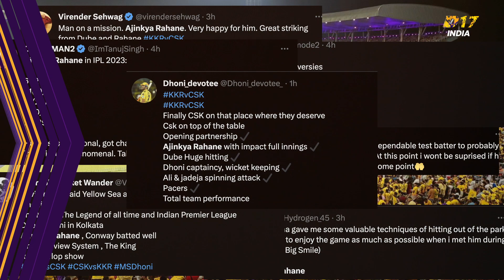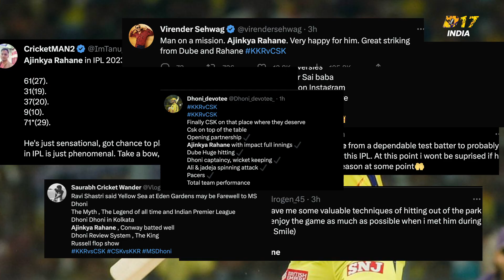IPL 2023 Csk Key Player | Ajinkya Rahane 2.O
Get ready to witness the masterful display of batting prowess by Ajinkya Rahane, the ace batsman of the Chennai Super Kings in the IPL 2023! Rahane, known for his classic technique and flawless strokes, has been a key asset for CSK this season, and his performances have been nothing short of spectacular! Rahane has been the backbone of CSK's batting line-up in IPL 2023, playing with finesse and determination to guide his team to victory! His ability to read the game and play according to the situation has been a true spectacle for cricket fans around the world! ajinkya Rahane - CSK's batting maestro in IPL 2023! His elegant stroke-play, unwavering focus, and match-winning performances have made him a true legend of the game! Bravo, Rahane

There is never a need to strike a video down when you can get it removed within the same day and keep the channel and yourself happy!